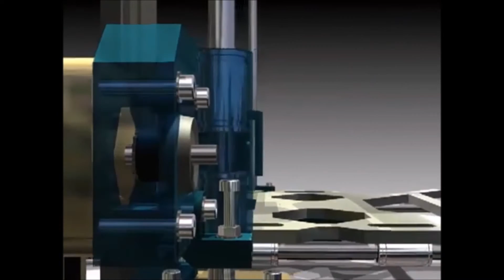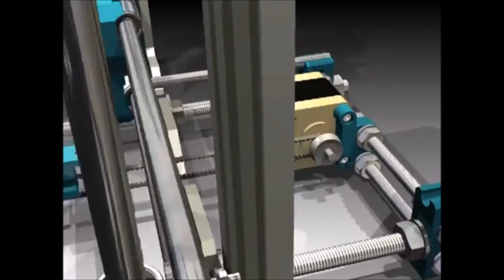Tutorial Autodesk Inventor Diseño de Maquinas Machine design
Autodesk Inventor es un software de diseño mecánico industrial a través de modelado mecánico 3D de piezas, otros programas del mismo tipo serian, SolidWorks o CATIA.

Su uso está destinado sobre todo, no tanto a arquitectos como a ingenieros industriales (diseño industrial), los cuales son el mayor grupo de usuarios de Inventor.

Aprender a usar este programa supone gran ventaja a la hora de encontrar trabajo o mejorar tu perfil profesional, esto es debido a que es uno de los softwares más demandados por la industria del diseño mecánico industrial.

Podreis encontrar un monton de ayuda al estudiante. Cursos profesionales. Clases particulares en: